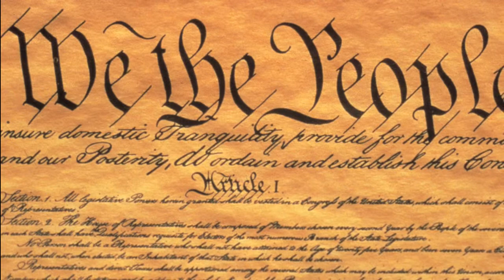VOA Theme featuring William Shatner